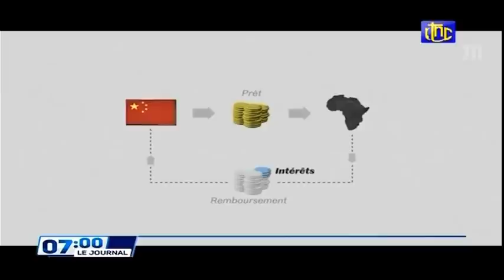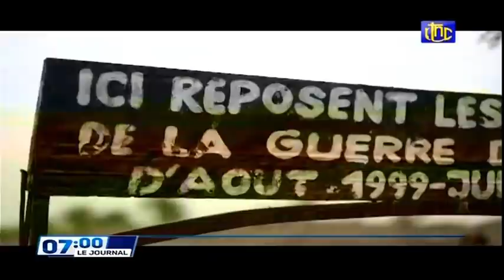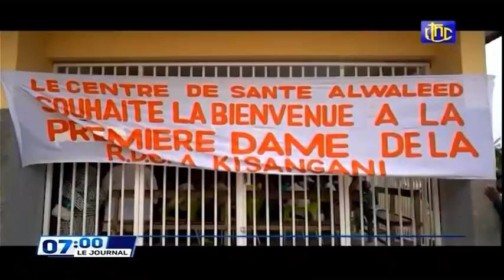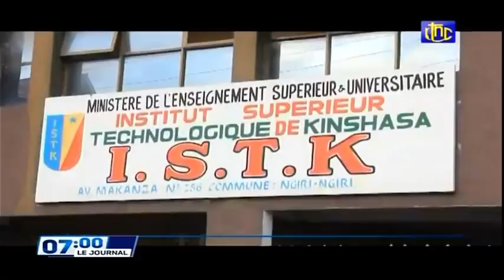🔴RDC : SUIVEZ LE GRAND JOURNAL DE CE MARDI 30.11.2021 RTNC EDITION 07H00